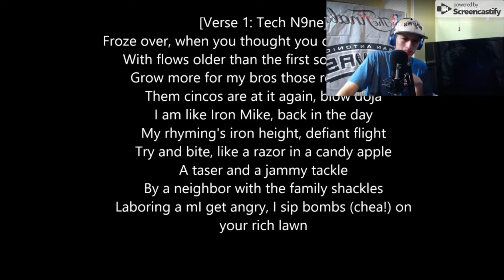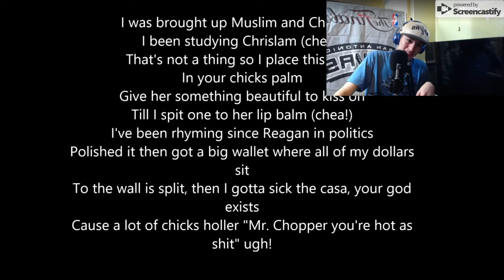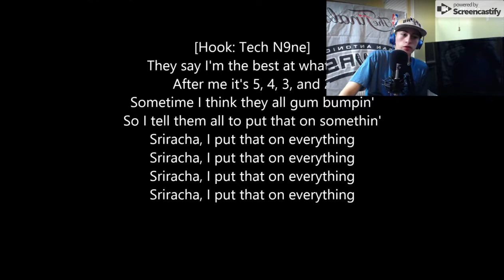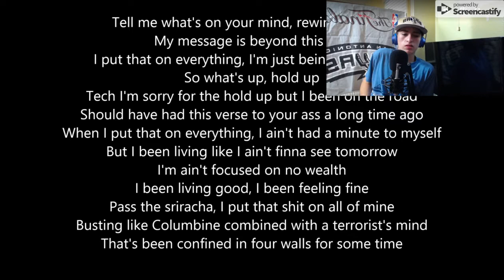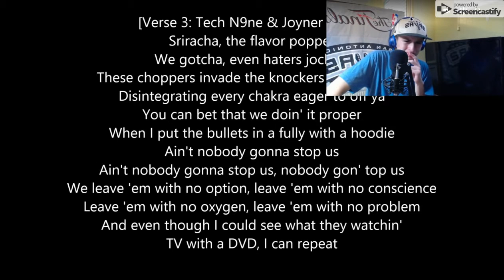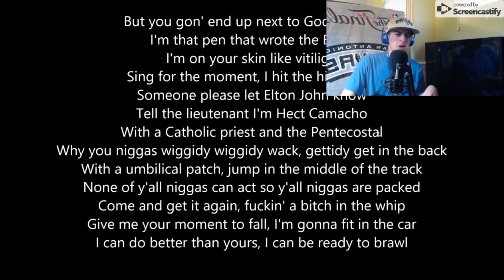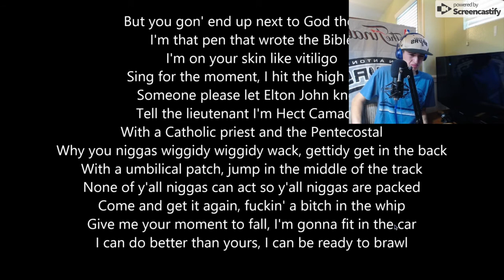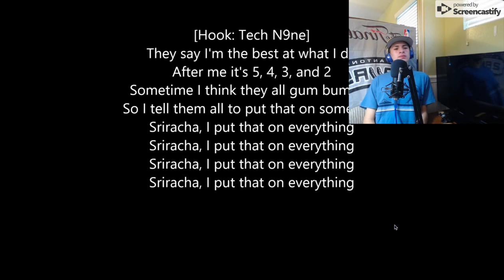JOYNER AND TECH KILLED THIS!! SRIRACHA REACTION!!! (Tech N9ne, Logic, and Joyner)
Joyner's verse was crazy! Tech N9ne had a great verse too!